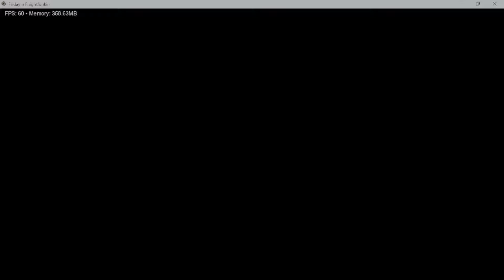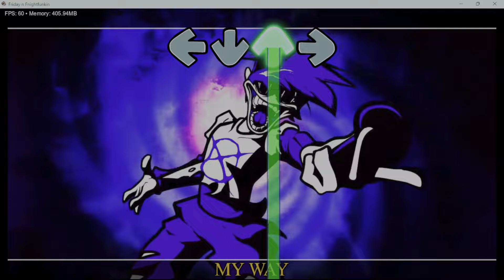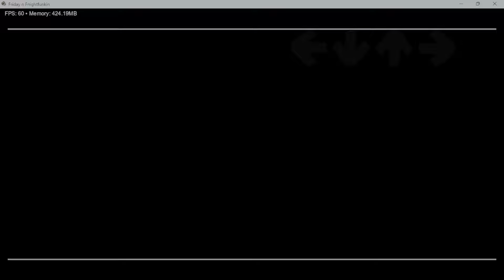Hit Single Real - Yourself Silly Billy Friday Night Funkin Mod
0:00 Menu
0:13 Intro/Cutscene
0:23 Silly Billy song
2:15 Yourself turns into bf form
3:17 Yourself transforms back to normal
5:09 Lyrics/Cutscene
6:23 End